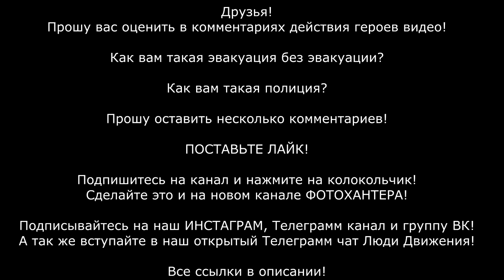ЧЕКАНУТЫЙ МЕНТ НАБРОСИЛСЯ НА ЖУРНАЛИСТА! ЗАДЕРЖАНИЕ В ОТВЕТ НА ЗАМЕЧАНИЕ !